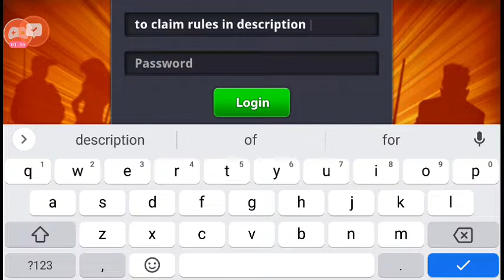8 ball pool 6 million account free give away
Guest account will make more coins 150+ subscriber last comment picker will announce winner dm me on instagram and check highlights link in bio winner will announce. complete the task to enjoy free account
all tables unlock see story and direct massage me fast with your country name
all tables unlocked hurry up guy's